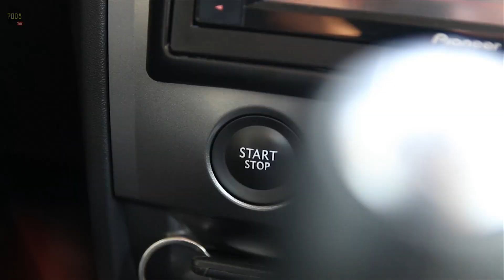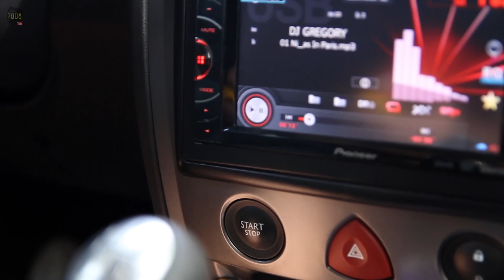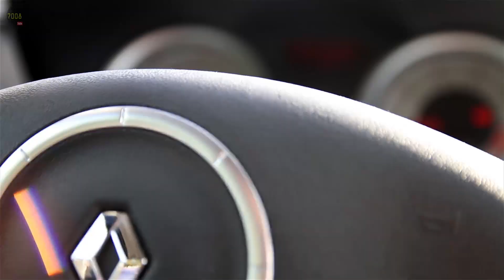Paixão por carro Baixo - Renault Megane aro 20 fixa Surpreenda-se ! - Canal 7008Films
Tour 7008Films Rio de Janeiro
Fomos conhecer a história de Marcos "Cabeça megane" como conhecido entre a galera, um brother que defende a bandeira de andar com carro baixo!
Em um cenário incrível esta edição deixa qualquer amante de carro baixo sem piscar os olhos da tela.
MUSICAL:
Epic Powerful Hybrid Orchestral Action Drama1
 Snelle Jelle Back by Dope Demand1